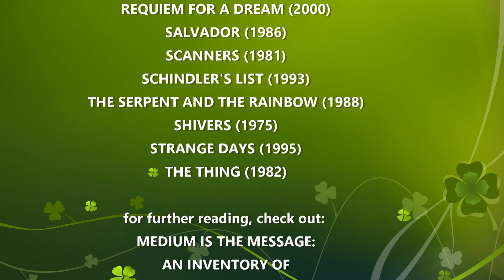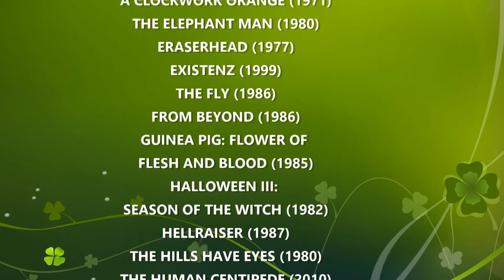Cronenmas Review Special: VIDEODROME (1983)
Our first annual Christmas horror review show is dedicated to the films of David Cronenberg. Up first: VIDEODROME!